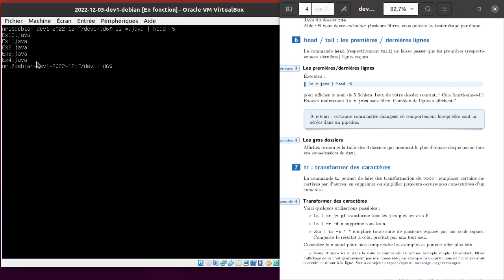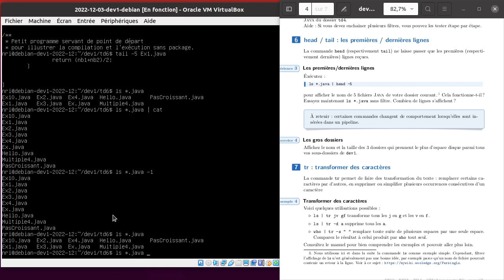TD6 - Section 06 - head tail